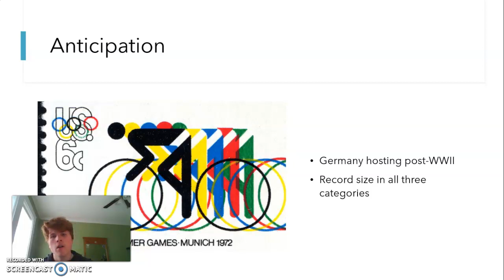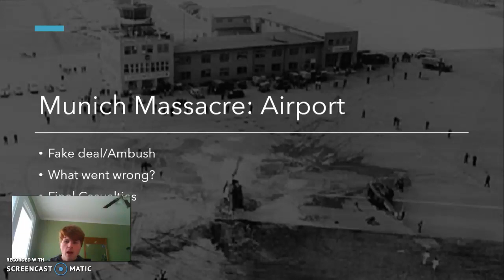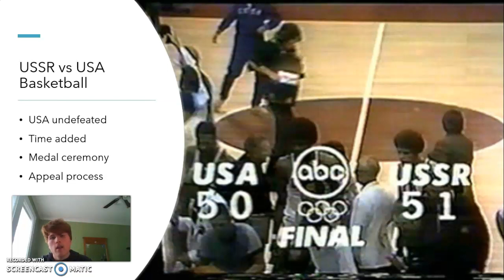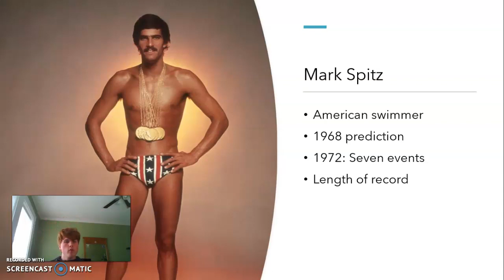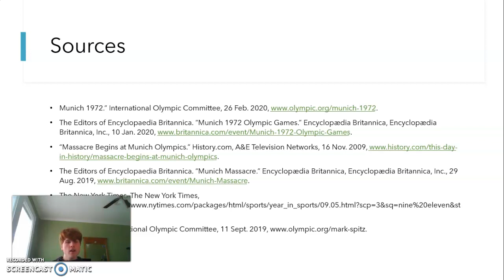GRN 235H Presentation